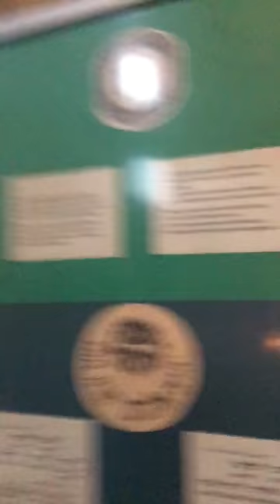انظر ماذا شاهد مسلم في احد الكنائس في بروكسل بلجيكا!!